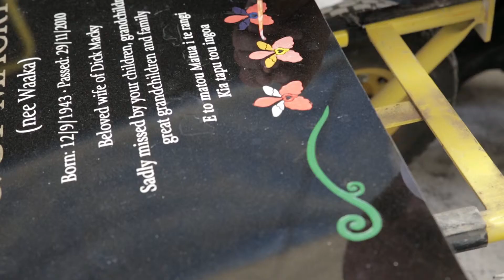South Auckland Granite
Losing a loved one can be a confusing time for most people and choosing the right memorial can be an added stress. The team at South Auckland Granite aim to make this process as smooth and stress free as possible while providing an elegant tribute to the dearly departed.

The memorial options that South Auckland Granite provide come in a wide variety of sizes, colours, shapes and finishes. The knowledgeable team use traditional skills and only the highest quality materials to ensure that the families choice of headstone will remain a lasting tribute to their loved ones.